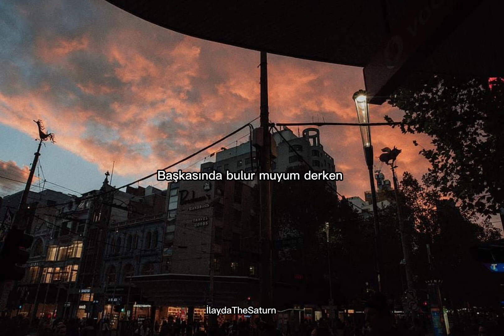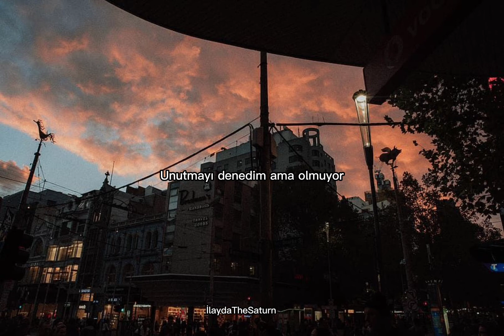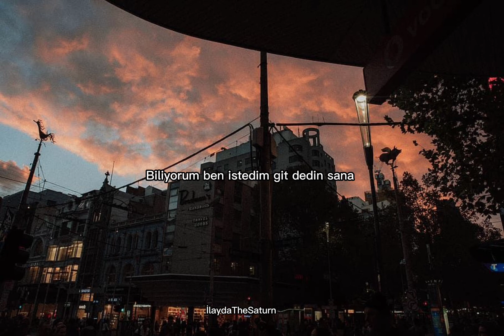Dolu Kadehi Ters Tut - Hiç İyi Değilim